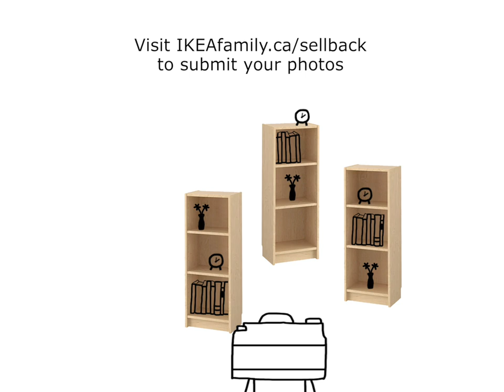The IKEA Sell-Back Program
Re-circulate and re-decorate with the IKEA Sell-back Program. Get rewarded for returning your well-loved IKEA furniture.